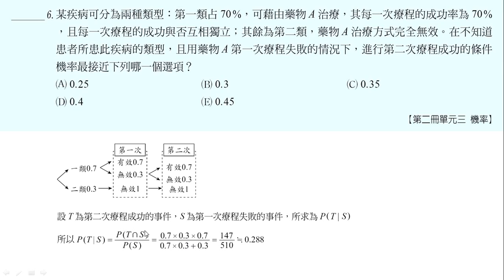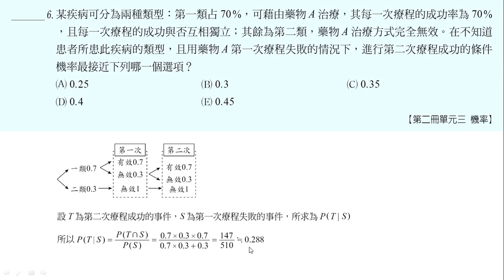103學測解題_第6題 (PMH10306)